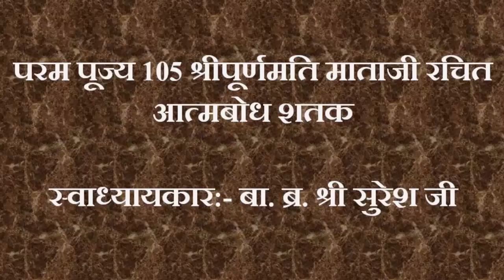Aatmabodh Shatak by Shree Sureshji 42 in hindi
Aatmabodh Shatak is Created By Param Poojya Shree Poornamati Mataji. Bal Brahmchaari Shree Sureshji explained this "Kavya" in very effective manner.